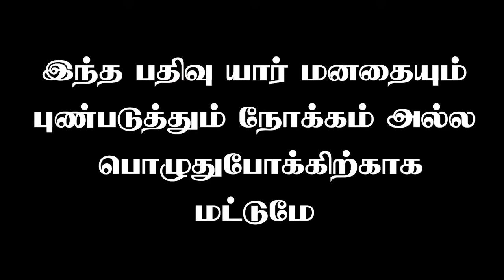Azeem & Asal ஐ வறுத்து எடுத்த கமல் ASAL EVICTION 😂 | Bigg Boss season 6 Troll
Asal eviction
gp muthu thug life
bigg boss 6 tamil thug life
bigg boss today promo
bb6 tamil today promo
bb6 promo
tamil bigg boss
gp muthu
bigg boss gp muthu
gp muthu attrocities
bb 6 tamil day 1